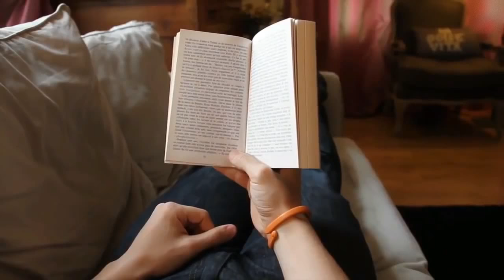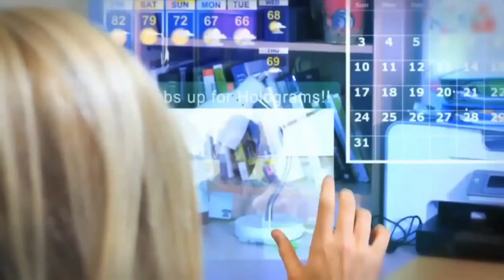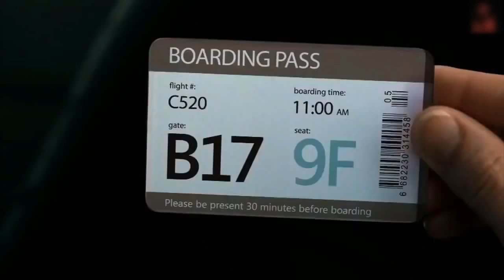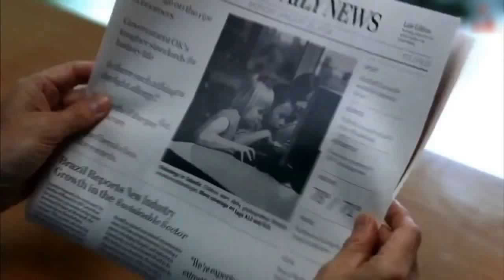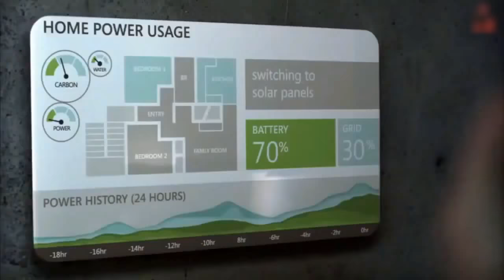top five future technology,,best smartphone camera,futuristic smartphone,future phone,smartphone